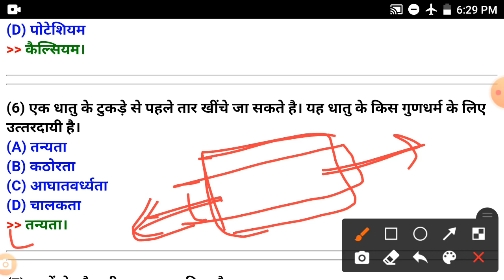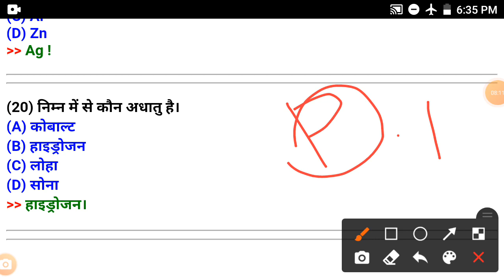General - Science MCQ - 20 part - 01,NCL , HEMM, Drill , Mining sardar Overseer all operator 100 %👍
अगर हमारी वीडियो पसंद आए चैनल को सब्सक्राइब करें वीडियो लाइक करें वीडियो कॉल भी पाठ देखने के लिए टीवी के चैनल के प्ले स्टोर में जरूर विजिट करें वीडियो देखने कि आपका बहुत-बहुत धन्यवाद